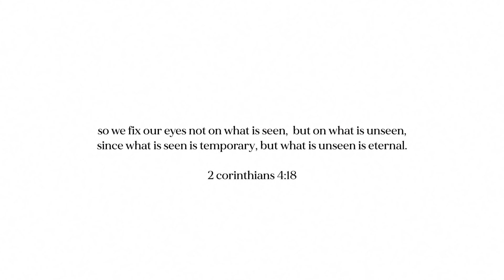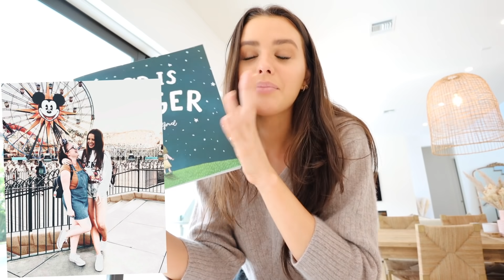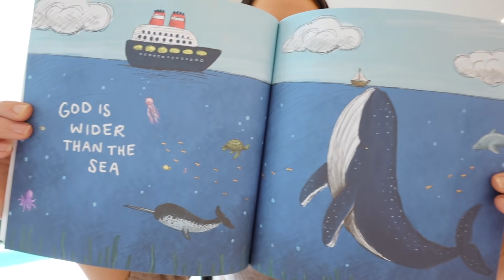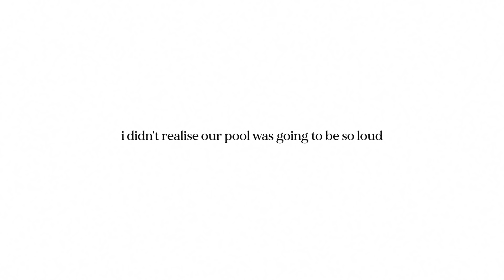Why I stopped taking birth control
Why I stopped taking my birth control pill

hey guys! hope you enjoy this video :) i appreciate you watching and listening to me open up about why I stopped taking the pill. thank you for being sweet and understanding always! hope you have a lovely weekend :) xx

Jess’ book

vlog channel: @Jess and Gabriel